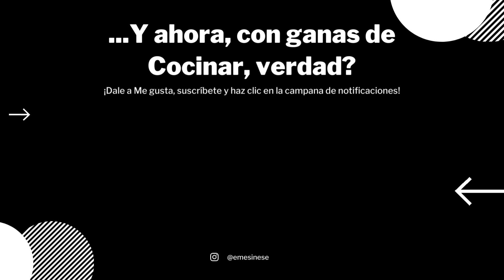Cómo hacer BAGELS Perfectos en Casa - Receta Paso a Paso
Los bagels son unos panecillos de origen polaco que gracias a su gran versatilidad nos permiten hacer unos bocadillitos súper ricos y tiernos con una infinidad de rellenos.
¿Cuál sería tu favorito?

Espero que os guste la receta!

Ingredientes:

Poolish:
-3 gr levadura fresca o 1 gr de levadura seca.
-285 gr agua.
-255 gr harina de fuerza.

Mezclar los ingredientes y dejar fermentar a 28ºC durante 3-4 horas o bien meter en la nevera toda la noche hasta que esté con el triple de volumen que al principio.

Masa:
-240 gr harina de fuerza.
-10 gr sal.
-6 gr azúcar o pasta de dátil.